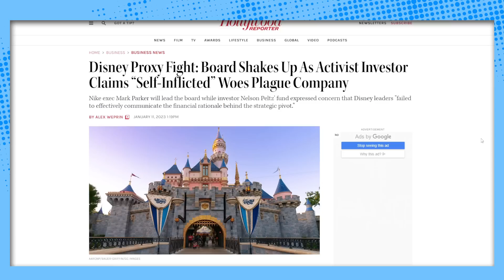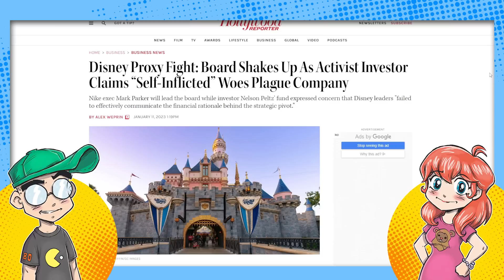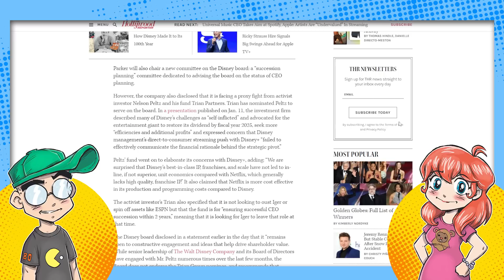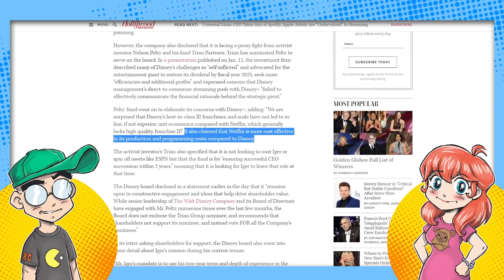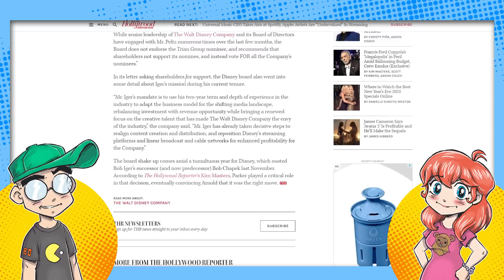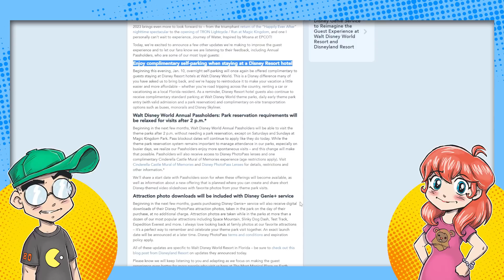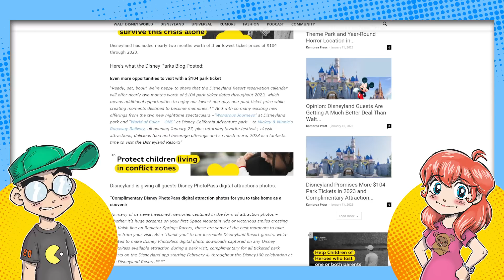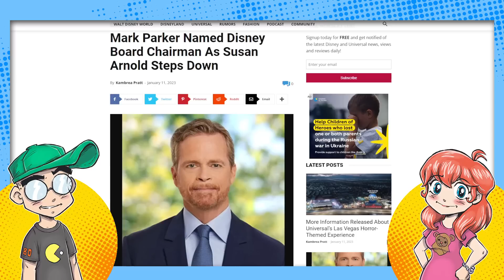Disney Boardroom BLOWOUT! Disney in a Proxy Fight Over Company's Future?!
Huge Disney News as the company faces a boardroom shuffle and a proxy fight from an investor group that says the company is suffering from self-inflicted wounds and needs to turn it around... else! Susan Arnold is OUSTED and a guy from Nike is taking her place. And to fix this, Disney is giving hotel guests free parking again. So there's THAT.